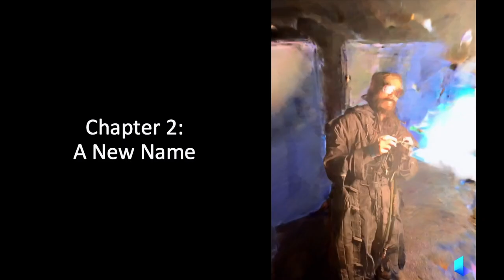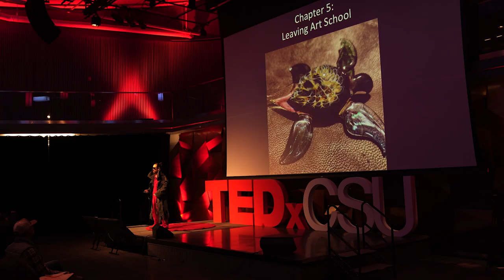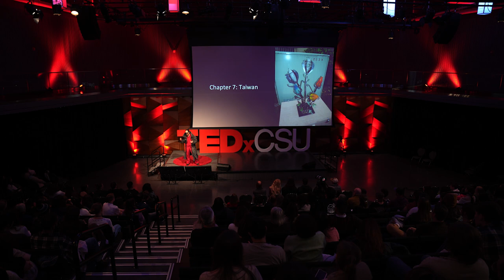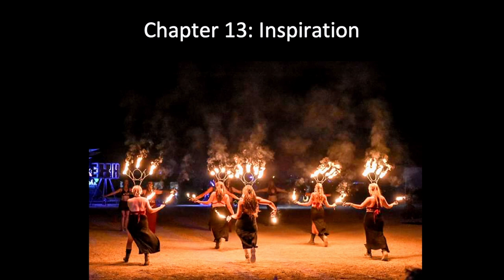Odyssey of Torchmouth:experiment fueled by self-acceptance, community & propane | Drew Hsu | TEDxCSU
Torchmouth is a performance persona that has traveled the country, leaving behind handcrafted gifts for audience members. He is a creature that defies logic, by donning a metal helmet with a 5,000-degree glass torch as the mouthpiece. His goals are simple, to challenge the norms of society and to inspire the community to pursue what they love, no matter how bizarre.   Drew Hsu is an artist hailing from Northern Colorado. After attending art school against the wishes of his strict immigrant parents, Drew went on a journey of self-discovery and acceptance. Drew possesses a deep love of knowledge, and this curiosity led him to collect multiple mentors and apprenticeships. Over the past 3 decades, Drew has compiled a variety of expertise in the artistic field. He has been known to perform fire dances, blow glass, cast bronze and weld life-sized sculptures. He is well known for his ability to rig liquid propane through his creations and send massive fire bursts into the sky.

Torchmouth was a creation that allowed Drew to bring his enormous skillset into the public eye. By attaching a glass torch to a metal helmet that he welded, Drew was able to start blowing glass as a performance art. He often shocks audience members with his ability to create glass figurines as souvenirs upon their request. This talk was given at a TEDx event using the TED conference format but independently organized by a local community.